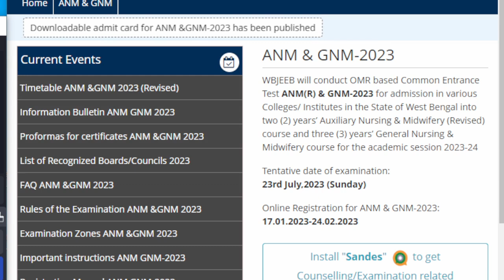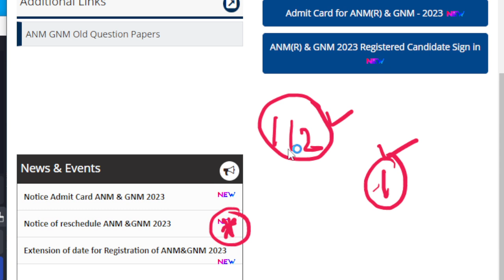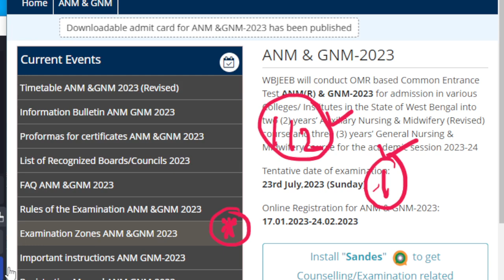কত নম্বর পেলে সরকারি কলেজে চান্স পাবে | GNM ANM Admission 2023 | Learn Mild